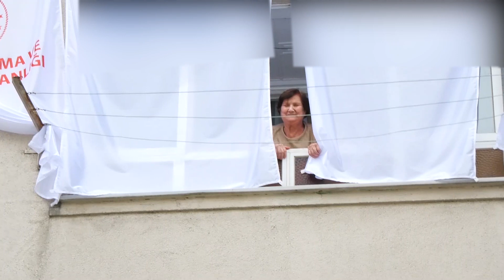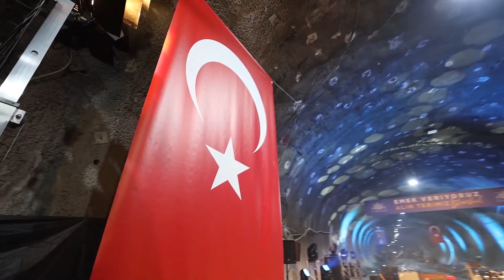Kıraç Konseri Kamera Arkası Görüntüleri